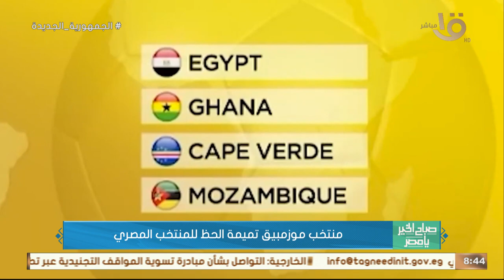منتخب موزمبيق تميمة الحظ للمنتخب المصري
صباح الخير يا مصر | منتخب موزمبيق تميمة الحظ للمنتخب المصري